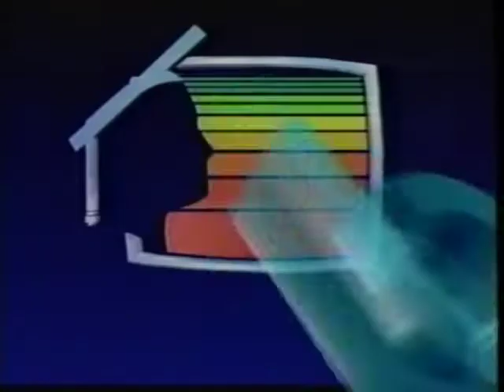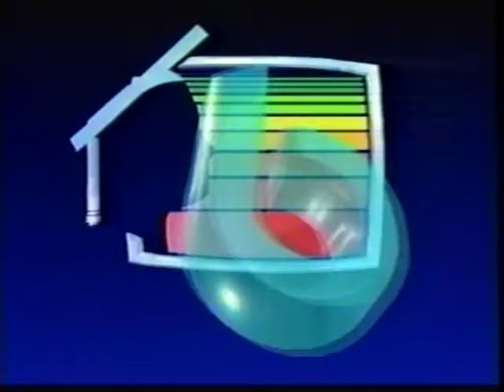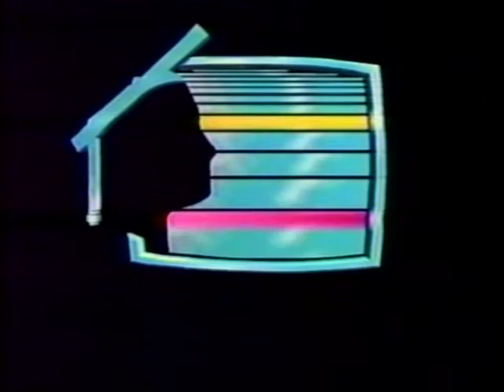Arnie Ball Show 1992 Episodes 9-12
Arnie Ball Show 1992 Episodes 9, 10, 11 and 12